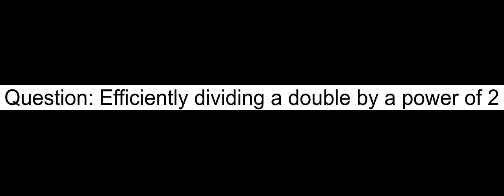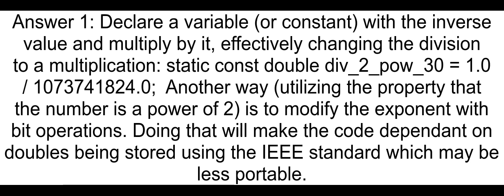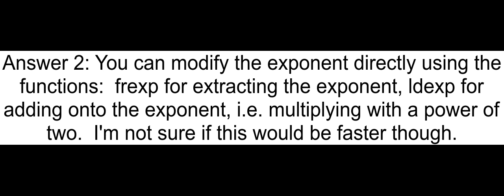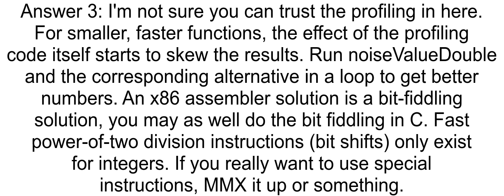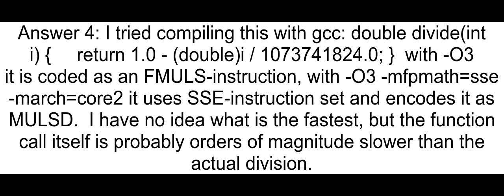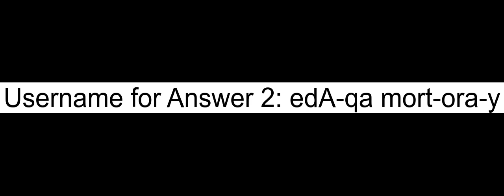Efficiently dividing a double by a power of 2